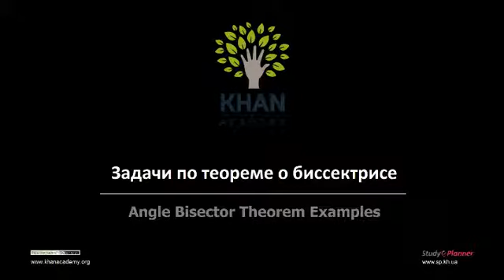Задачи по теореме о биссектрисе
В этом видео рассматривается две задачи, для решения которых используется теорема о биссектрисе.
Это видео - русская версия видео "Angle Bisector Theorem Examples" Академии Хана Перевод и дублирование выполнены командой проекта «StudyPlanner»
This video is a Russian dubbed version of the Khan Academy video "Angle Bisector Theorem Examples".  The translation and sampling are made by the «Study Planner» team